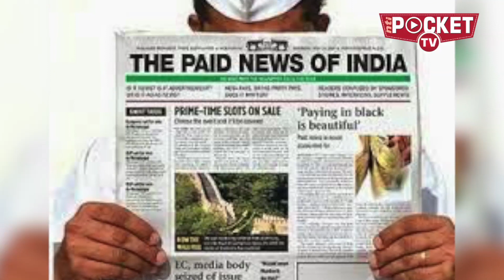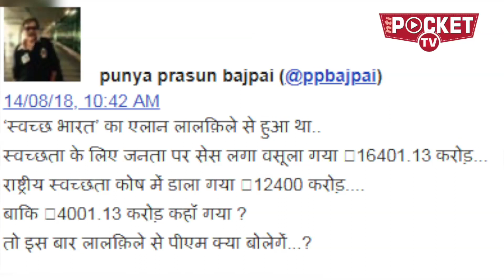Punya Prasun Bajpai का Masterstroke, सोशल मीडिया से सरकार पर साधा निशाना | पुण्य प्रसून बाजपेयी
देश के जाने-माने पत्रकार पुण्य प्रसून बाजपेयी ने भले ही एक बड़े न्यूज चैनल से इस्तीफा दे दिया हो और उनका प्राइम टाइम शो दर्शकों की पहुंच से दूर हो, लेकिन सोशल मीडिया के सहारे वह केंद्र में सत्तासीन मोदी सरकार पर लगातार निशाना साध रहे हैं।
अपने तल्ख शब्दों से सरकार की चूलें हिला देने वाले वरिष्ठ पत्रकार पुण्य प्रसून बाजपेयी ने भारत के 71 वें स्वतंत्रता दिवस की पूर्व संध्या पर ट्वीट करते हुए लिखा, "स्वच्छ भारत का एलान लालक़िले से हुआ था...स्वच्छता के लिए जनता पर सेस लगा वसूला गया 16401.13 करोड़ रुपए...राष्ट्रीय स्वच्छता कोष में डाला गया 12400 करोड़ रुपए. बाकी 4001.13 करोड़ रुपए कहां गया ? तो इस बार लालक़िले से पीएम क्या बोलेगें...?